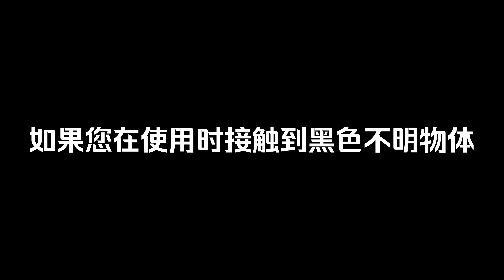【规则类怪谈】欢迎来到情侣酒店,若您遇见了红衣销售员，快逃！【诡谲】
哈喽，大家好
这里是【诡谲】YouTube唯一官方频道
规则 情侣酒店 销售员 红衣 本视频完全符合YouTube社区准则，没有任何违规行为。